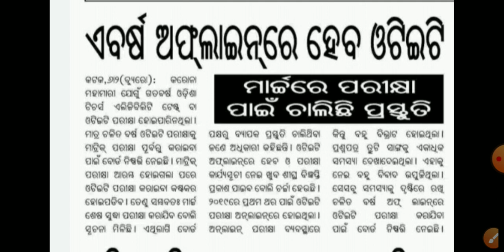OTET Exam 2021... ଏହି ବର୍ଷ ପରୀକ୍ଷା offline ରେ ହେବ... ମାର୍ଚ୍ଚ ଶେଷ ସୁଦ୍ଧା ପରୀକ୍ଷା..